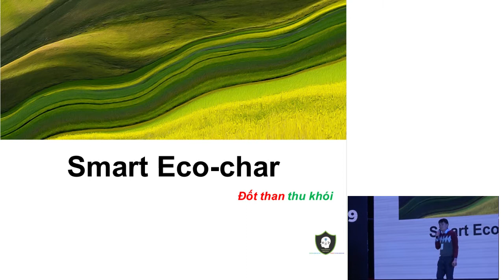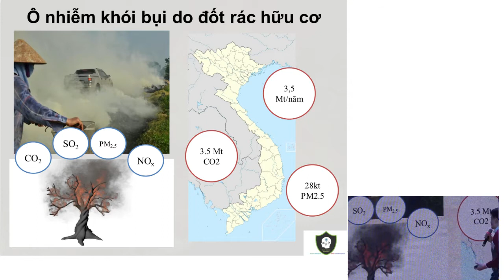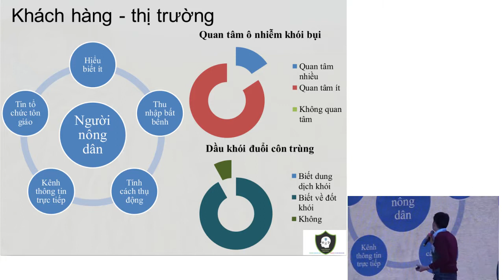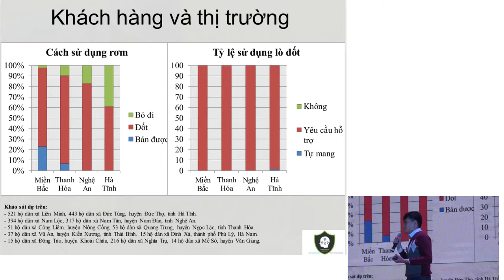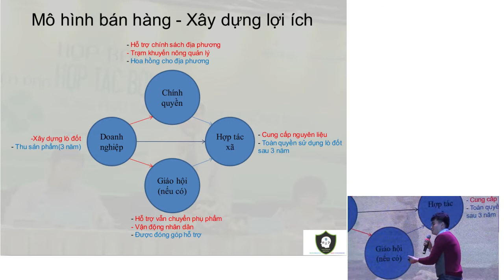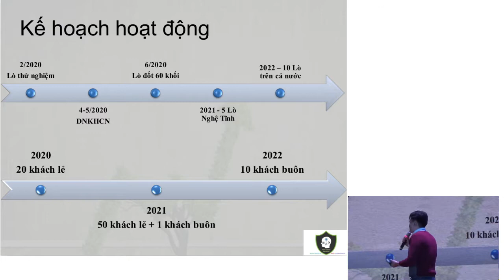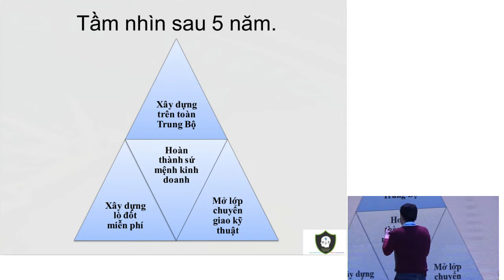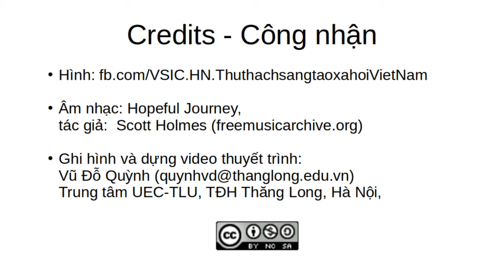Pitch + Q&A của dự án Smart-Eco-Char tại chung kết toàn quốc VSIC 2019